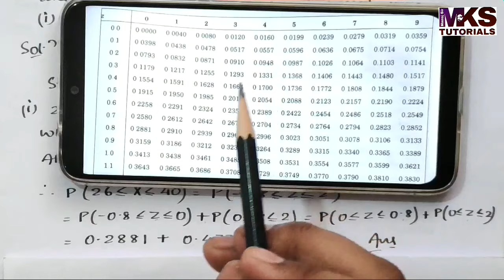2. Normal Distribution | Complete Concept and Problem#1 | Most Important Problem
Table used: Area under Normal Curve